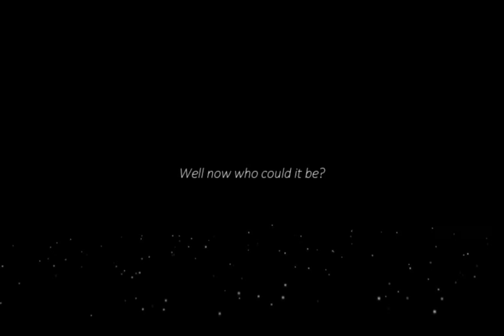M E T A M O R P H O S E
Autorretrato en forma de video realizado como proyecto de clase. El trabajo consistía en confeccionar un video con escenas, audio o cualquier contenido multimedia que no fuera propio y que nos identificara.